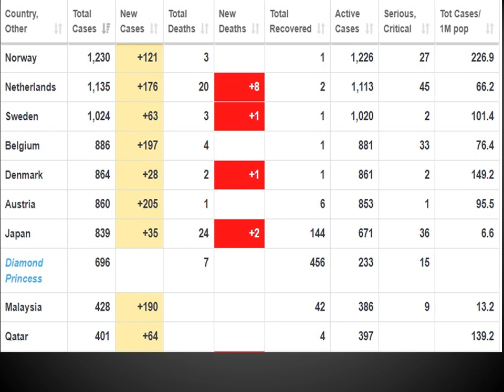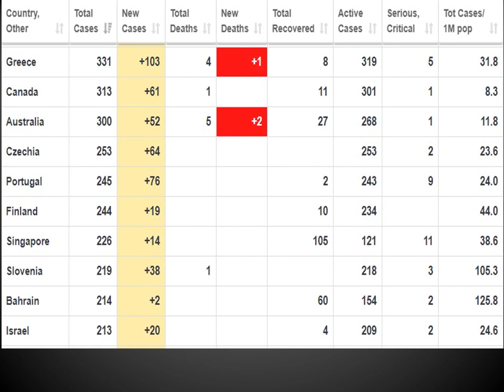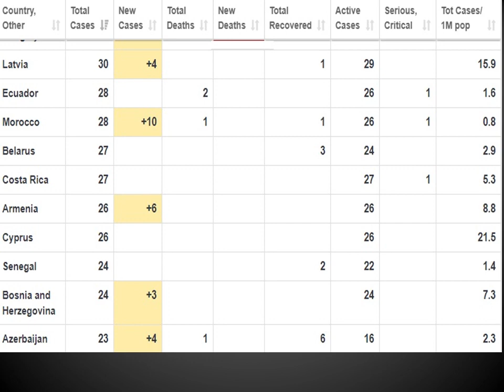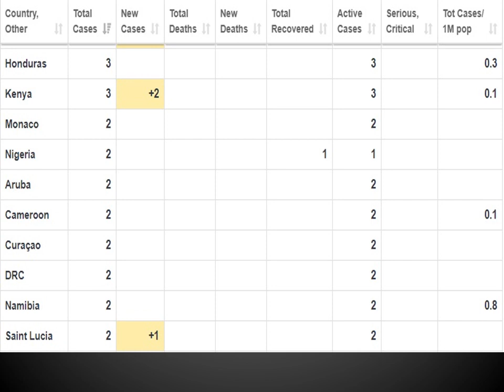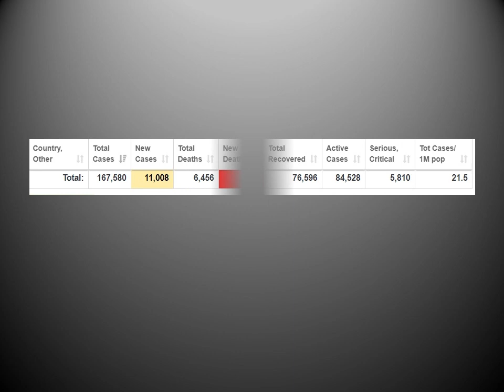CORONAVIRUS Total Cases countrywise March 15, 2020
The total number of cases for CORONAVIRUS (COVID-19), as of 15th March midnight by Indian Standard Time is shown here. The number of cases are from each of the affected countries like China, Italy, Iran, USA, UK, India, Singapore, Japan, Norway, Denmark, Spain, France etc.